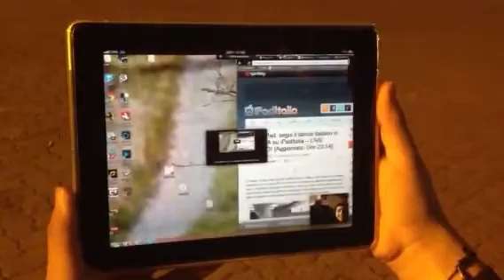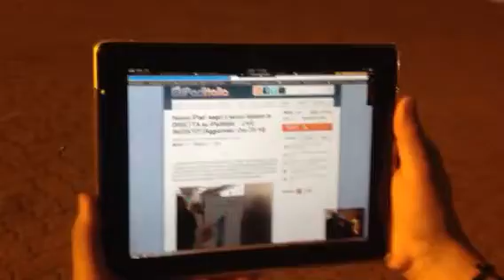Live blog nuovo iPad - intervista speciale alle ore 00.00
Guardate questa intervista...